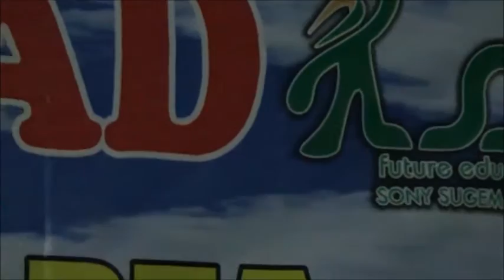SPENSA OLYMPIAD 2017 JAIPONG